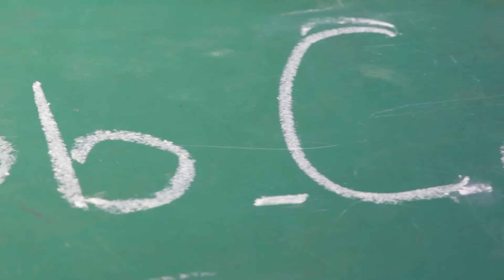PALABRACLAVE PANERO RECTORADO B2